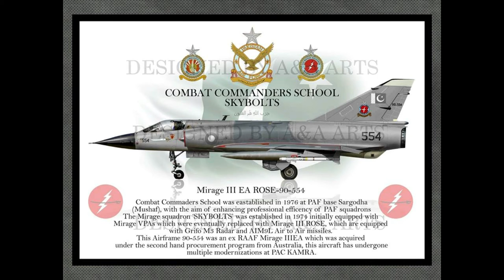A&A Arts presents Military Art prints Compilation :Available in all sizes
A&A Arts presents Top Quality Digital Military Art prints Compilation.
Available in all sizes

*Military * Art prints available -To place order inbox A&Arts page Fb